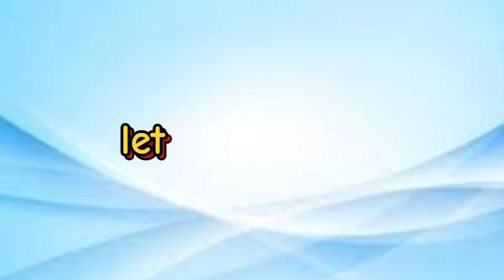why using players in form will make you win every match| efootball 24 mobile